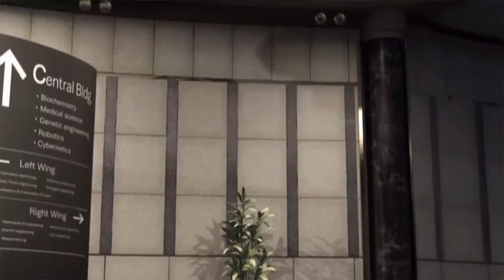Absolver: Lars Alexanderson joins the fight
Tekken's Lars Alexanderrson in Absolver. It is possible to make an interesting fun deck while still being competitive. Sure it's not meta, but with the right deck making knowledge one can cut down bottle necks, make things look flashy but also have mixup potential, reacting to opponents' defensive tendencies and habits.